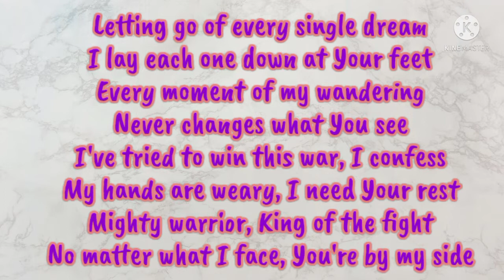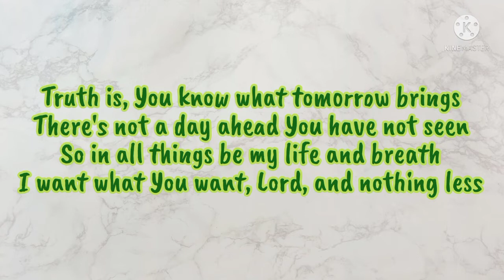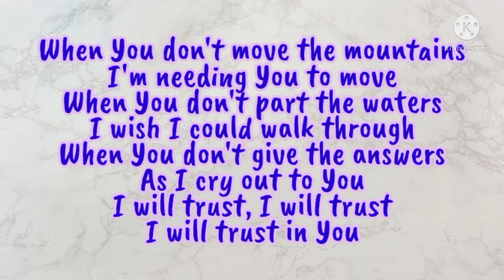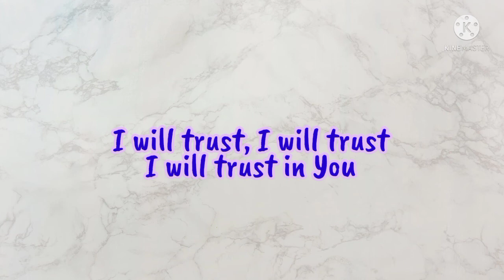Trust in You (Self-trio cover by Pia)